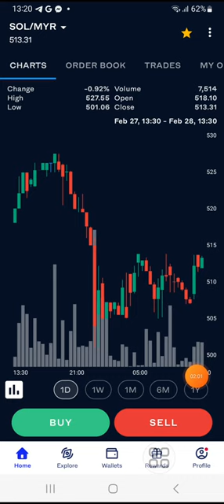GRAF CANDLESTICKS SOLANA DI PLATFORM LUNO